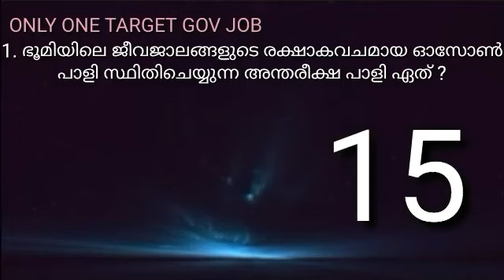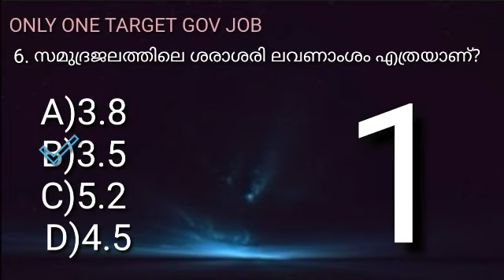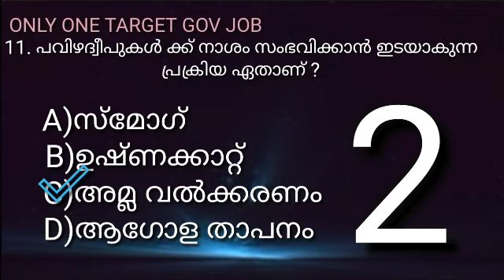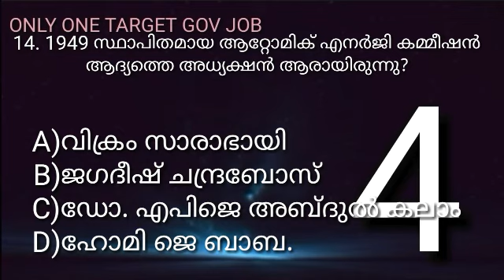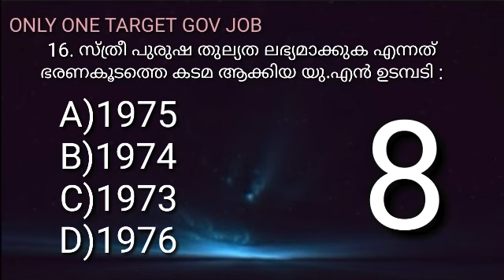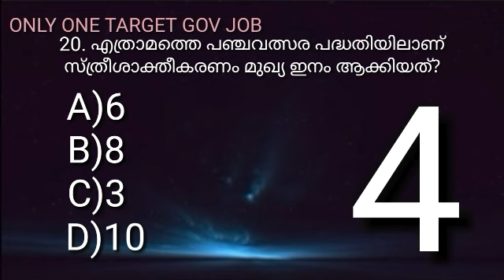Mock Test Veo Previous Question Paper part-4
# only_ one_ target _gov_ job# veo# ldc lgs# kpsc#veo_ Previous _question_ paper# veo _2019 _mock _test#Psc _mock _test # September_ 2019

2019 VEO പരീക്ഷ എഴുതുന്നവർക്ക് വേണ്ടി 20 മാർക്കിന്റെ mock test veo previous question paper തിരഞ്ഞെടുത്ത ചോദ്യങ്ങൾ  ആണ് ഈ വീഡിയോയിൽ ഉൾപ്പെടുത്തിയിരിക്കുന്നത് പരീക്ഷ ഹാളിൽ പരീക്ഷ അറ്റൻഡ് ചെയ്യുന്ന രീതിയിൽ ചോദ്യങ്ങൾ അറ്റൻഡ് ചെയ്യുക

# only _one_ target _gov -job# kpsc# veo#  lgs# ldc# veo_ previous _question _paper# veo _mock_ test#

mock test maths previous question paper

mock test veo current affairs special

mock test Kerala Renaissance veo exam